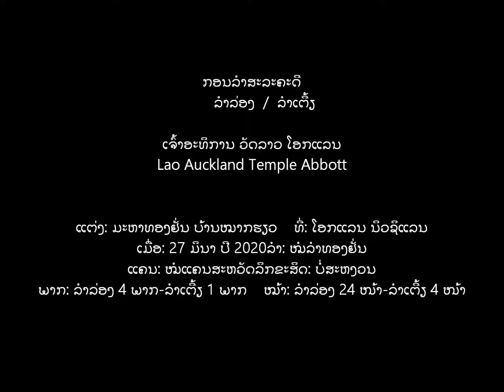Morlum Thongyanh - Lao Auckland Temple Abbott